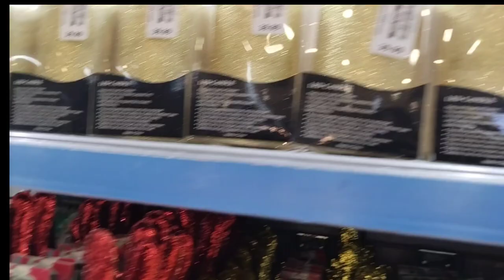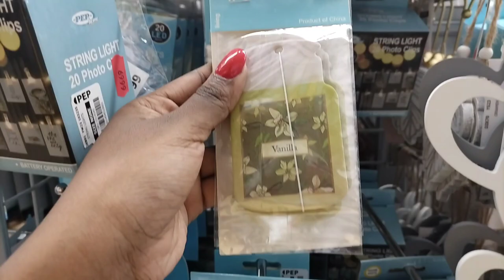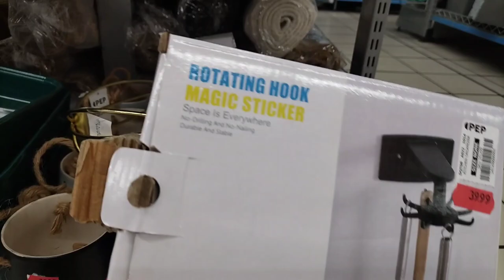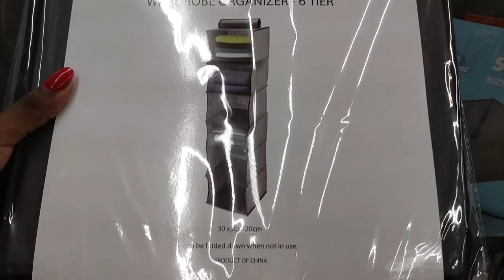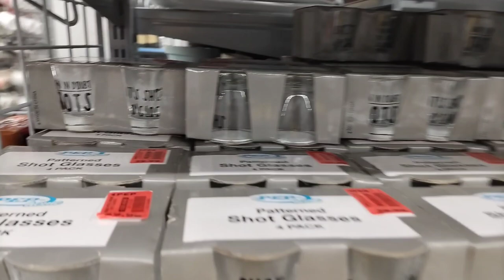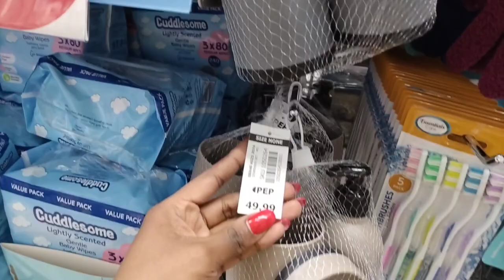Markdown! Pep HOME affordable decor